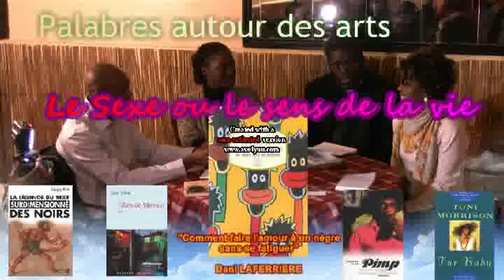Palabres autour des arts - 31 Janvier 12 - Comment faire l'amour... (Dany Laferriere)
FIL ROUGE DE LA SOIRÉE : Le Sexe ou le sens de la vie

1e partie - Sous l'arbre à palabres, des récits:
Pimp (Iceberg Slim),
Comment faire l'amour à un nègre sans se fatiguer (Laferrière),
Tar Baby (Toni Morrison),
Filles de Mexico (Sami Tchak),
La légende du sexe surdimensionné des Noirs (Serge Bilé),

Rencontre découpée en 3 moments forts:
Des chroniqueurs qui blablatent sur les arts issus des Afriques (Afrique, Antilles, Amérique...), en se focalisant notamment sur les arts du récit (scène, livres...), les arts de la représentation (peinture, sculpture, mode).
Puis 1 ou 2 artistes seront conviés à présenter leur travail à l'auditoire.
Enfin, une discussion ouverte entre le(s) invité(s) et le public sur un thème plus  ou moins léger et touchant les Afriques conclura la rencontre.